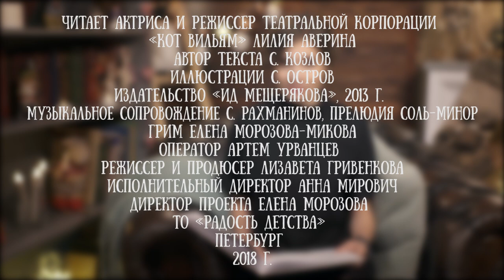Лилия Аверина читает сказку "Как поймать облако" Сергея Козлова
Лилия Аверина - режиссер театра "Кот Вильям". Именно Лиля придумывает все мероприятия и квесты театра, а также программы дней рождений для детей от 0 до 99 лет.